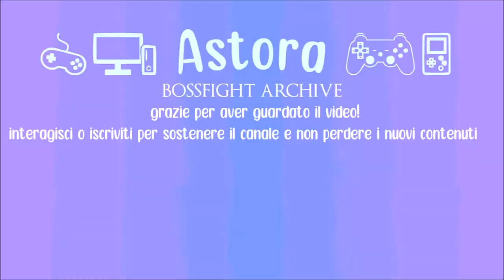Girandola - Bossfight Cydonia w/ Sabaku, Dark Souls Remastered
Cydonia, inoltratosi nelle catacombe, si imbatte nel boss meno temuto della trilogia di Dark Souls. Forse.

Vereor Nox,
Astora

Music Credits
This Too Shall Pass by Scott Buckley

00:00 Sigla
00:32 Primo Try
03:37 Secondo Try